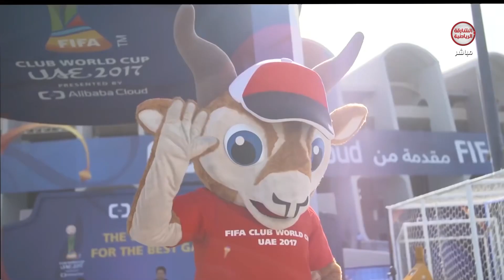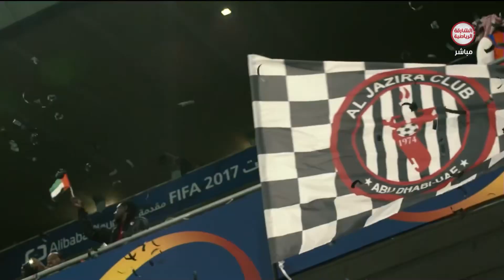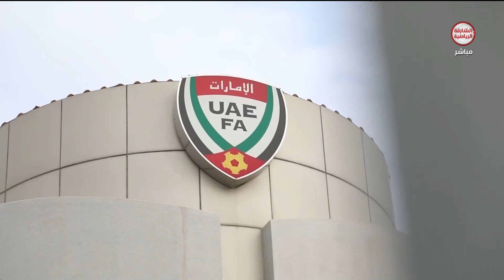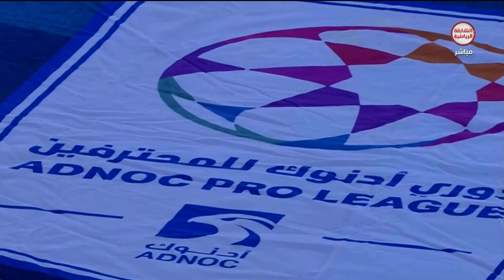برنامج ملاعبنا | 13-01-2022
ــــــــــــــــــــــــــــــــــــــــــــــــــــــــــــــــــ